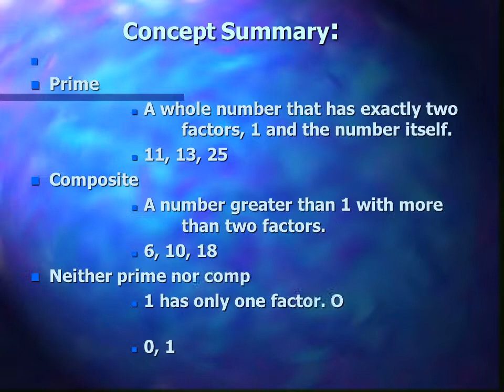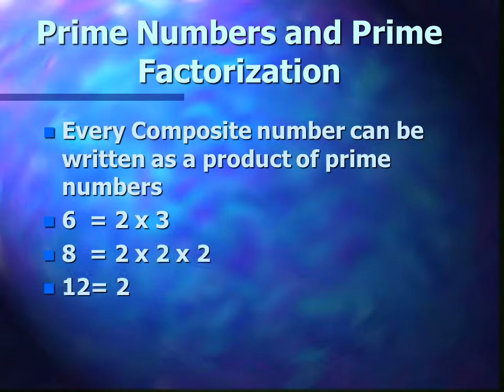Prime Factorization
Prime
A whole number that has exactly two  factors, 1 and the number itself.
11, 13, 25
Composite
A number greater than 1 with more  than two factors.
6, 10, 18
Neither prime nor composite
1 has only one factor. O has an infinite number or factors.
Factor: when two or more numbers are multiplied, each number is called a factor of the product.
Prime Number: a whole number that has exactly two unique factors, 1 and the number itself.
Composite number: a number greater than 1 with more than two factors.

Твір "Prime Factorization", створений Yuriy Kokotsky ліцензовано за ліцензією Creative Commons Із Зазначенням Авторства 4.0 Міжнародна.